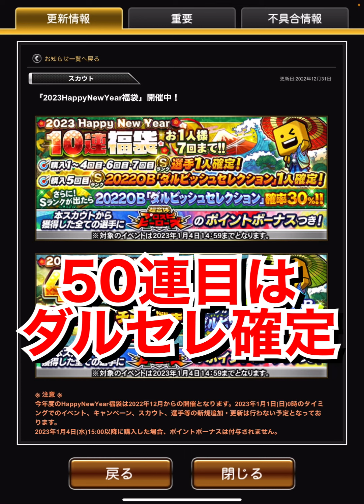【プロスピA】Happy New Year福袋登場！2022年最後のガチャで神引き炸裂か！？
サラリーマンとの二刀流
『ゆういちチャンネル』です！

■ED BGM
騒音のない世界様